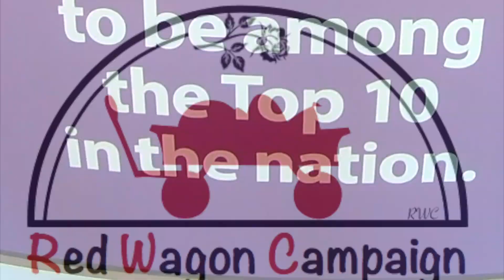Pittsburgh Top 100 - Red Wagon Campaign 2018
The Pittsburgh Top 100 Girls Basketball Showcase collected toys and activities for the Pittsburgh Children's Hospital!